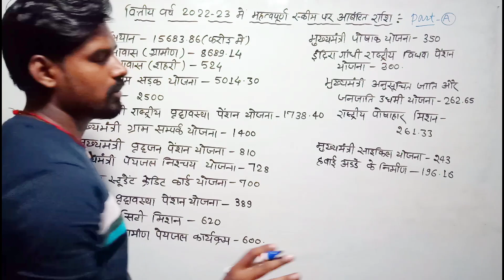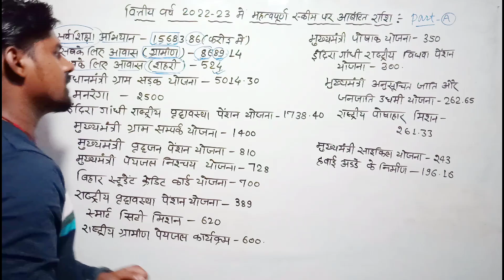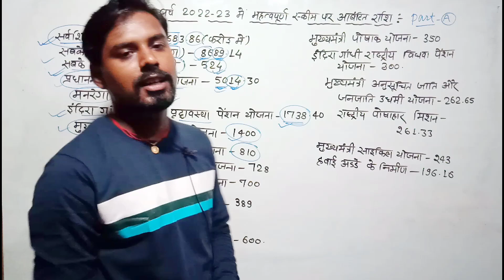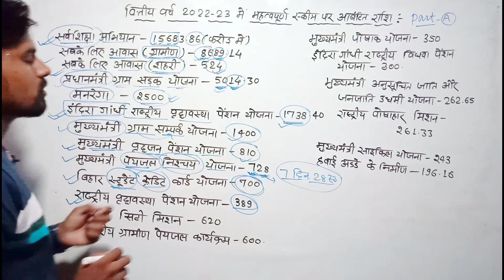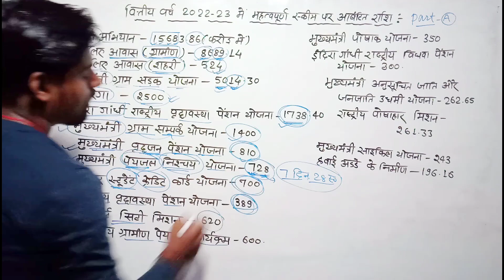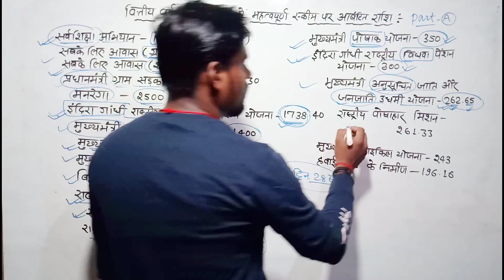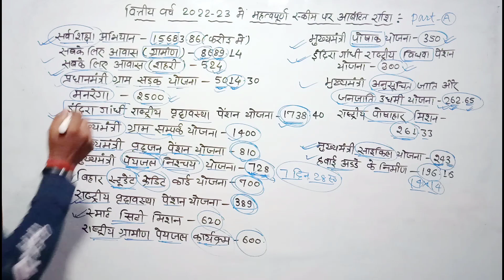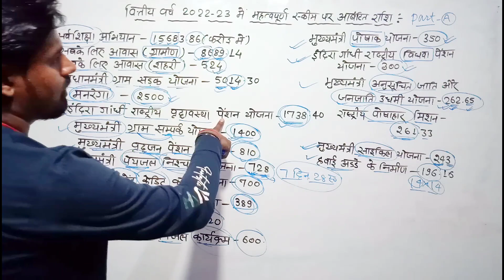बजट 2022 - 23 में योजनाओं पर आबंटित राशि (Revision Class) | 67th BPSC Exam 2022 | Online Study Zone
Aaj ke is Video me hum log dekhenge bihar Budget ke alg alg yojanon par rashi ke baare me ... Behad hi aashan tarike se yaad karen...

🔥 Top Videos For Bihar SI Mains --